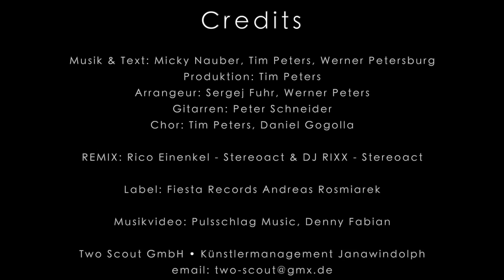Sabrina Berger - Ich bin endlich wieder frei (Stereoact Remix) (Offizielles Video)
Sabrina Berger entwickelt sich immer mehr zu einer beständigen Sängerin, welche nicht nur tolle Songs abliefert, sondern auch in kürzester Zeit jede Menge Aufsehen erregt.
Umso mehr war es zu erwarten, dass sie in diesem Jahr noch mit einem hitverdächtigen Song um die Ecke kommt.

„Endlich wieder frei“ heißt die brandneue Single, welche in Zusammenarbeit mit den Erfolgsproduzenten Tim Peters und Domstürmer-Frontmann Micky Nauber gezaubert wurde.

„Ich bin endlich wieder frei. Was ist denn schon dabei. Das Leben zu lieben. Es geht doch viel zu schnell vorbei“, meint die sympathische Sängerin. Ein Song, der das Gefühl von Freiheit transportiert: Mehr Flausen im Kopf, mehr Brause im Herzen und Musik in den Ohren.

Man freut sich sofort mit ihr, wenn man im Refrain feststellt, sich keine Gedanken mehr machen zu müssen. So zu leben, wie man möchte. Das ist der Moment, in dem man „Endlich wieder frei“ ist.

Doch damit nicht genug.
Mit über 166 Millionen Streams ihrer deutschsprachigen Songs und 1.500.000 Millionen verkauften Tonträgern, haben das Erfolgs-DJ- & Produzentenduo Stereoact – bestehend aus Rico & Sebastian - einfach ein Händchen für erfolgreiche Zusammenarbeit und Talente.

So blieb es nicht von ungefähr, dass auch Sabrina Berger mit „Endlich wieder frei“ auf einer Wellenlänge mit dem DJ-Duo ist und sie sich wahnsinnig glücklich schätzt, so einen hochkarätigen Remix für sich gewonnen zu haben.

Macht euch gefasst, auf ansteckende Töne, schwungvolle tanzbare Beats, eine fantastische Stimme, den mega Soundtrack der guten Laune, umrahmt von modernem Clubsound und dem neuen Lebensmotto: Mehr frei sein und mehr Leben!